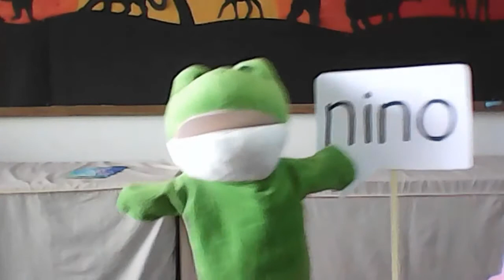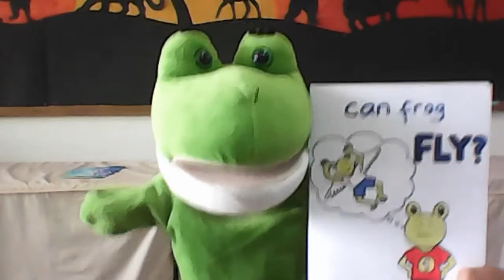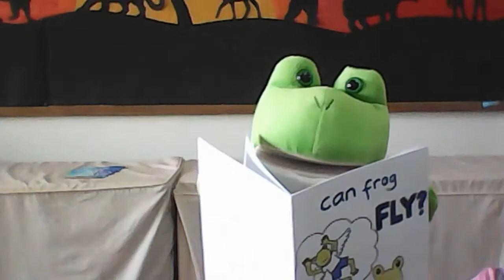CERITA NINO - AMANDA MONTESSORI PRESCHOOL